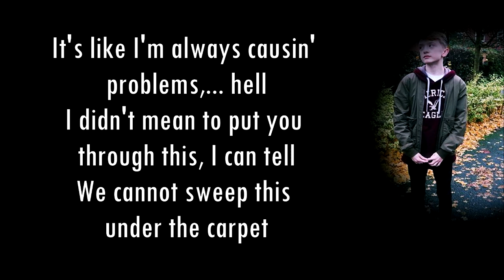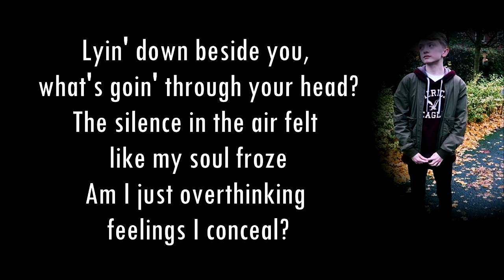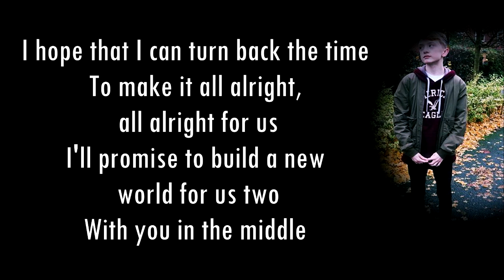Middle - DJ Snake & Bipolar Sunshine (Cover By Toby Randall) Lyrics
Hello guys.